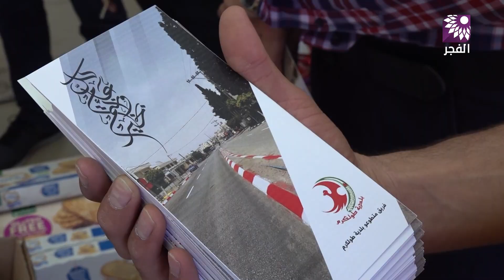جولة تفقدية لتجار شارع نابلس في مدينة طولكرم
تلفزيون الفجر | جولة تفقدية لتجار شارع نابلس في مدينة طولكرم